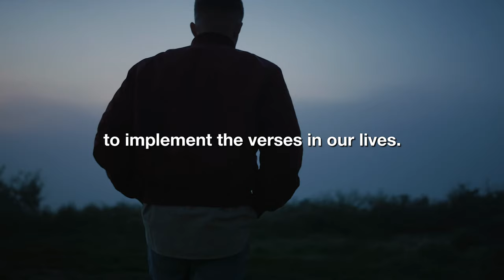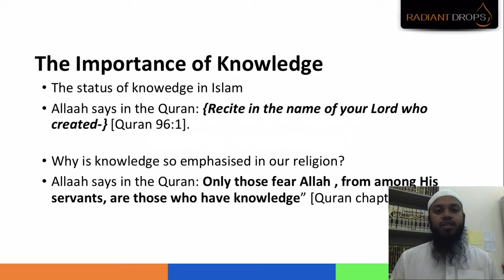Knowledge: Lessons from Musa & Khidr - TRAILER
Get access to 'Knowledge: Lessons from Musa & Khidr' (alongside Atheism Unveiled, Fiqh of Love and over 30 other unique Masterclasses) and rekindle your relationship with Allah now!

is a masterclass about Surah Kahf. Thousands of years ago, several young men of faith escaped persecution and took shelter in a cave. In its darkness, they found enlightenment, and Allah preserved their faith for generations to come in the Qur'an with a Surah of such wisdom that the Prophet Muhammad, ﷺ, recommended it be read on at least a weekly basis.
This is a very deep and insightful Surah with many hidden gems and lessons to be learnt. We learn about how knowledge should be perceived in the eyes of Allah. This Masterclass will also help us understand why Allah has the picture and we only have the pixel.